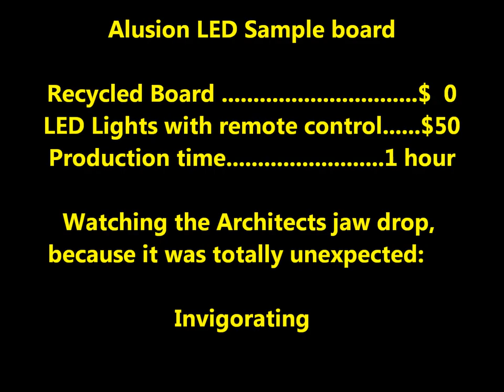Alusion LED Mockup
Alusion Sample board Update: Oh wow I just saw the statistics, the video has been viewed over 500 times. Most likely not enough to say "it went viral" but for a video that was initially meant to impress only the manufacturer, pretty cool nevertheless.
Oh by the way you can return the favor by becoming a fan on our Facebook

Much appreciated!

Now back to work :-)